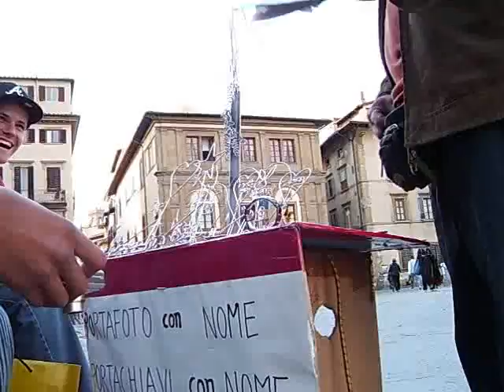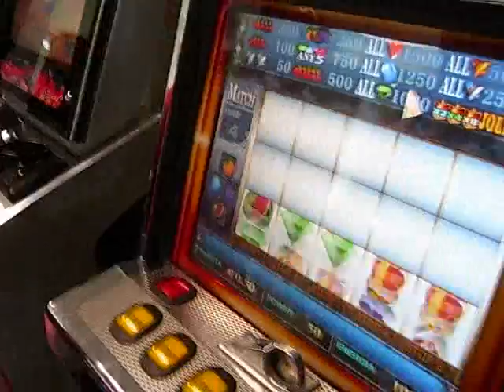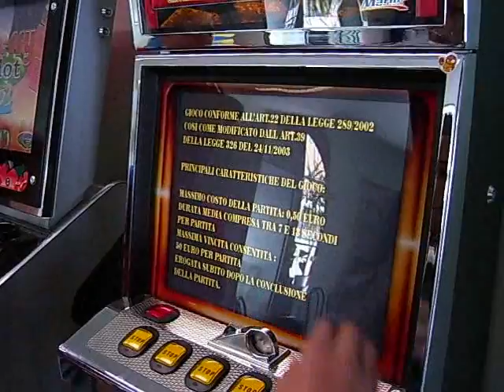Euro Trip '08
me and my friends from school on a trip to italy and france, just some clips